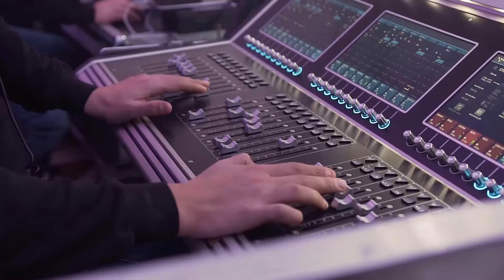성북구, 그 날의 함성 3 1 운동 재현 by 김혜진 아나운서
성북구(구청장 이승로)가 2019년 3월 1일 성북구 일대에서 ‘함께 외친 독립의 꿈, 함께 만들 성북의 힘’을 주제로 3. 1운동 100주년 기념 ‘만세운동 재현행사’와 기념식을 가졌다고 밝혔다.

이번 행사는 100년 전 3.1만세운동이 실제로 일어난 안감내(현, 성북천)일대에서 3.1 만세운동 재현을 하였으며, 종착지인 성북구청 바람마당에선 3.1운동 100주년 기념식을 개최하여 성북구만의 3.1운동 역사적 의의를 돌아볼 수 있도록 했다.

행사의 첫 시작으로 열린 3.1 만세운동 재현행사는 보문동 주민센터에서 성북구청 앞까지 성북천을 따라 학생과 주민 500여명이 모여 100년 전 그 날의 함성을 다함께 외쳤다.

바로 이어진 행사로 3.1운동 100주년 기념식이 열렸으며, 성북구립여성합창단의 ‘아리랑’, ‘내 나라 내 겨레’ 등 아름다운 합창을 시작으로 국민의례, 독립운동 콘텐츠 뮤지컬 공연, 독립선언서 낭독, 삼일절노래 제창, 만세삼창 등의 순서로 이어졌다.

성북구는 민족대표 33인의 만해 한용운, 민족저항시인 이육사가 활동했던 지역답게, 독립유공자 후손 네 명의 독립선언서 낭독시간도 가졌다. 낭독에는 의열투쟁에 힘썼던 이주현님의 아들인 이광종 광복회 성북구지회장, 3·1만세운동에 참여하였던 이경혁의 외손자 홍순기, 의병활동을 했던 백홍인의 손자인 백태규, 충남 공주의 3.1운동에 힘썼던 이규남의 딸인 이종순 등 독립유공자의 후손이 함께 하였다.

이승로 성북구청장은 기념사를 통해 “독립운동가를 선양하고 기억하는 것은 우리의 의무이며, 성북구는 민족과 독립의 의미를 잊지 않도록 지속적으로 노력할 것”이라 하였으며, “더불어, 성북구는 독립운동가 선양사업을 적극적으로 하여, 독립유공자의 추서와 예우에 최선을 다할 것”이라고 말하였다.

성북구는 최근 구민들의 적극적인 참여로 ‘인촌로’의 도로명 변경(고려대로)을 통하여 생활 속의 친일 잔재를 청산하기도 하였다.

이명근 문화체육과장은 “우리구는 3.1운동의 정신을 잊지 않고 독립운동가 후손 지원, 친일 잔재 청산 등 후속 과제를 발굴하여 과거의 100년을 기억하고 앞으로의 100년을 준비할 수 있도록 노력하겠다”고 하였다.

사진제공 : 성북구청

음성지원 :  아나운서 김혜진